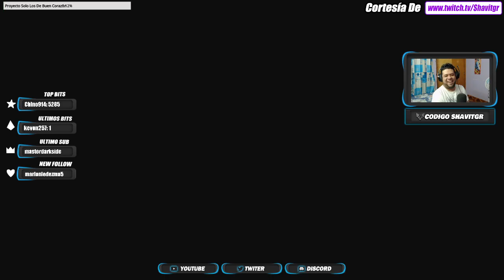Juego Con Un Suscriptor y Me Da Tremendo Carri | ROGUE COMPANY EN ESPAÑOL